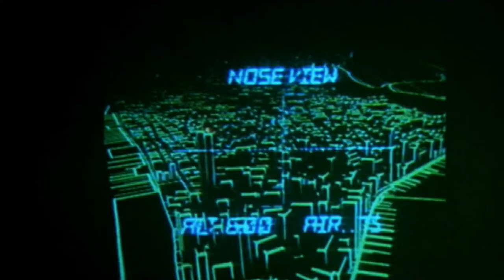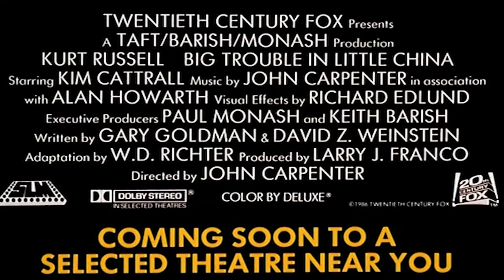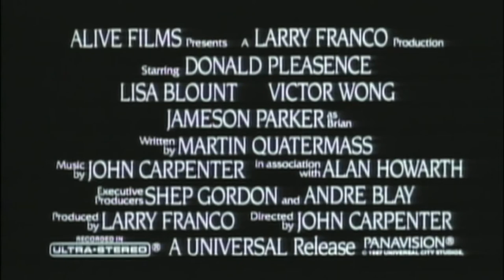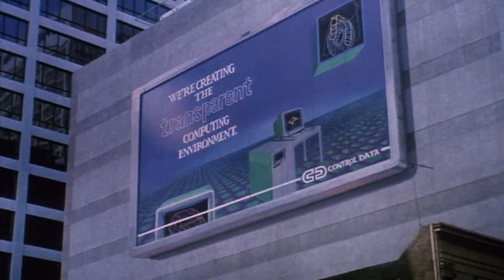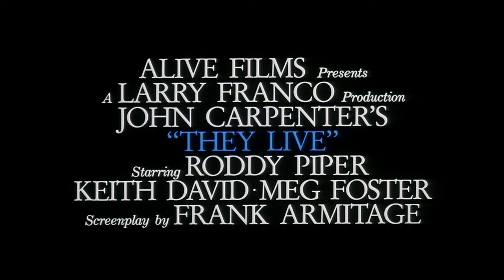Tuesday TRAILERS OF HORROR John CARPENTER 80s Edition FOG THING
Come join Cody from H&S Collectibles, Ben from Cadaver Club, and I (as well as good friends Phil from Phil’s Creepy Vids and John from Project Ellsworth) every Saturday night at 9:15 pm Eastern on Cody’s channel